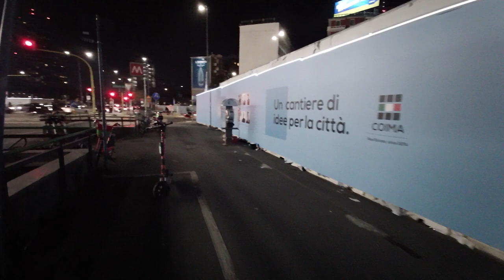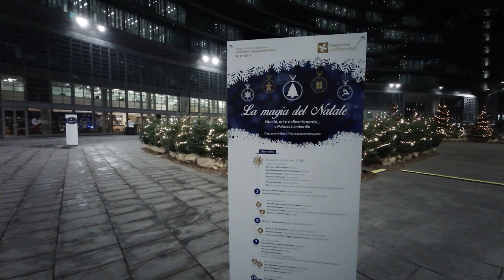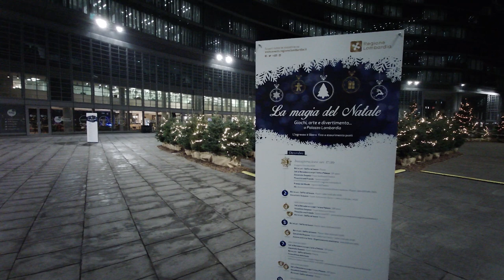WALKING IN MILAN - A WINTER NIGHT WALK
Walk with me home on a cold winter night in Milan

Strolling Around YouTube channel is where we can explore everything about Milan (and sometimes other cities), most of the video will be in ambient sound and there will not be any voice-over.  Subtitles are available on-screen or as CC options.